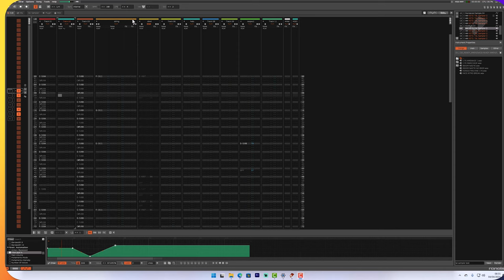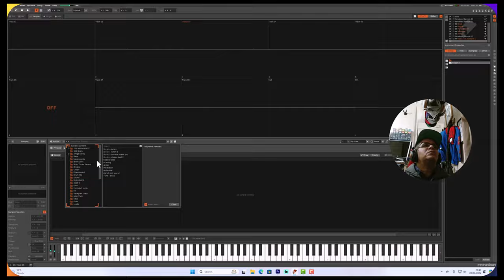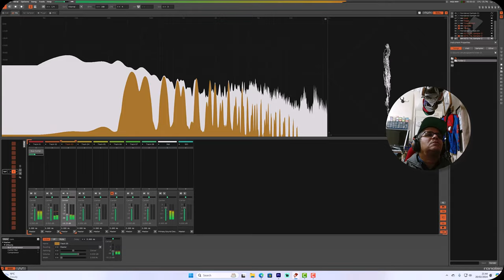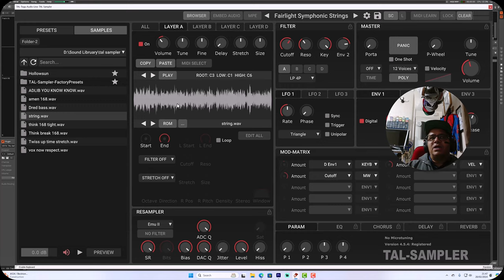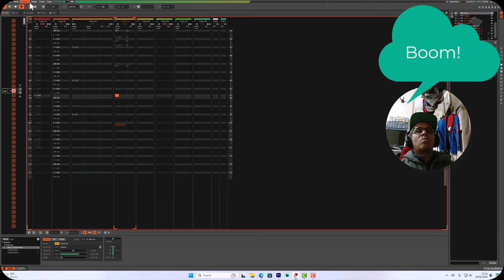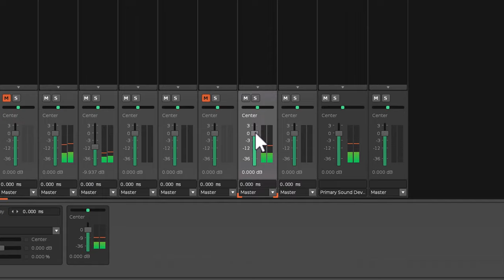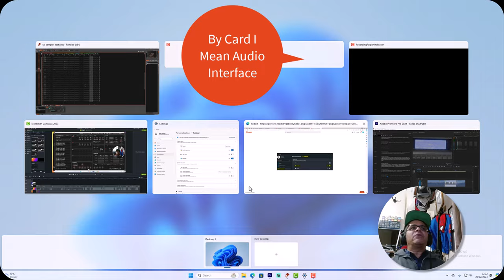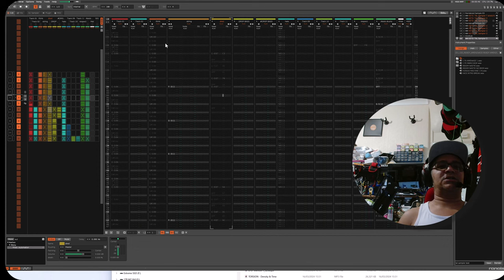Dive into Old Skool Jungle Music Production with TAL Sampler! Part 2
In this video, we'll dive into Old Skool Jungle music production with TAL Sampler. Part 2 of our tutorial series on using TAL Sampler for creating classic Jungle sounds.

00:00 Introduction
00:40 Tal Sampler Part 2
01:37 Quick Automation Demo
01:58 Recap On our Production
02:19 Effects
03:14 Old Skool String
04:00 Adding a Phrase
05:07 Copying Patterns
06:18 Normalising Samples
07:14 Creative Time Stretching
07:50 Back to Production
08:52 Adding  More Effects
09:37 Dropping a bass
10:44 Adding VOX and Delay +Loop
12:47 Adjusting Levels
13:25 Adding Old Skool Drums
15:05 High Hats
16:05 Kick Sub Processing
16:48 Outro